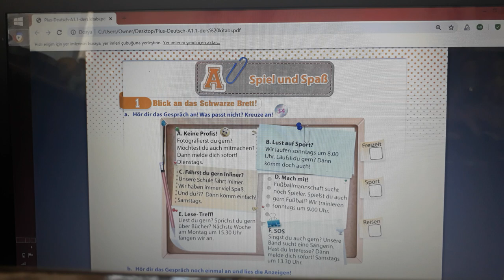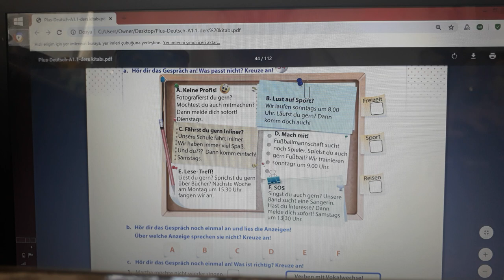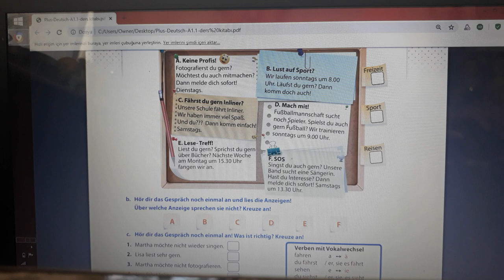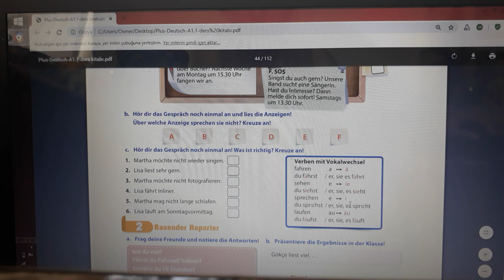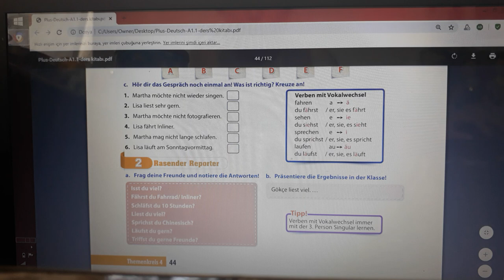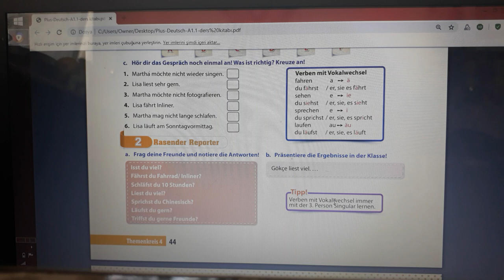9. Sınıf Almanca - Nesrin Gündoğdu - 4. Ünite Konu Anlatımı